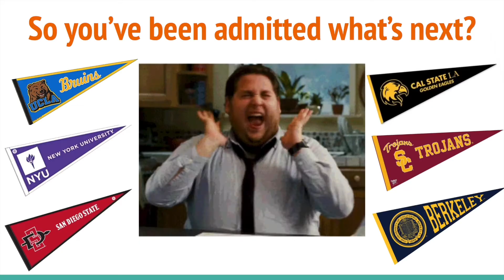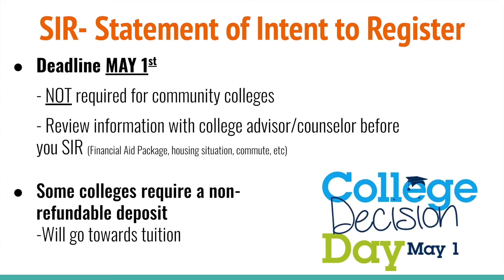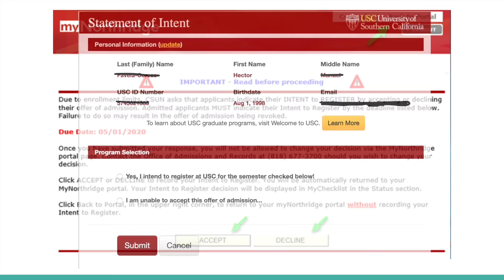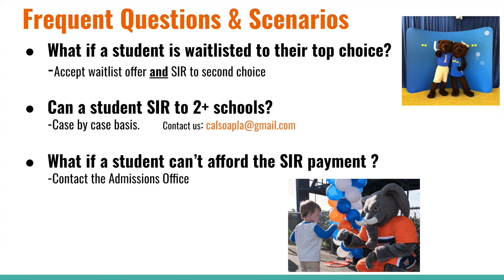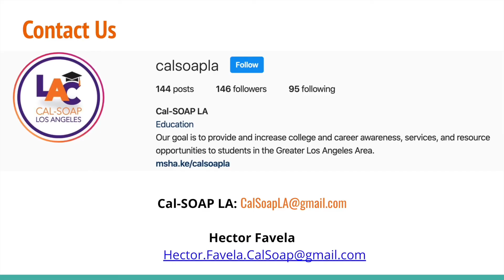How to SIR: Submit Your Intent to Register (SIR)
CAL-SOAP L.A. TV 📺